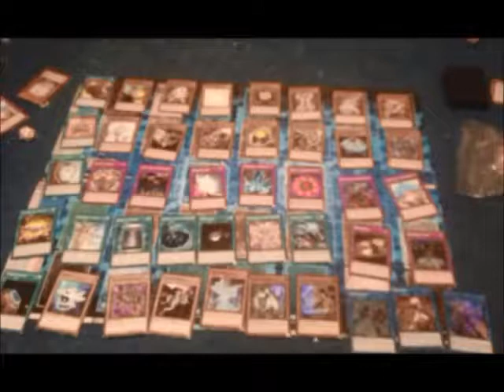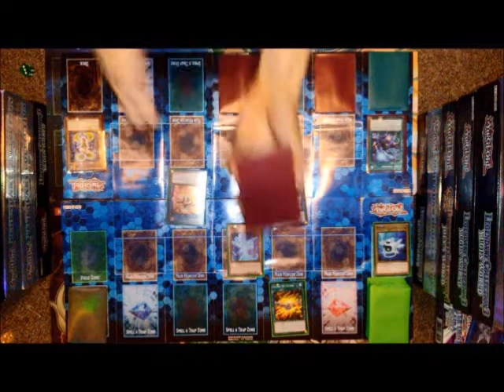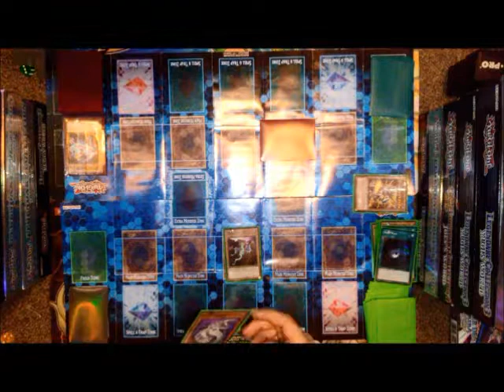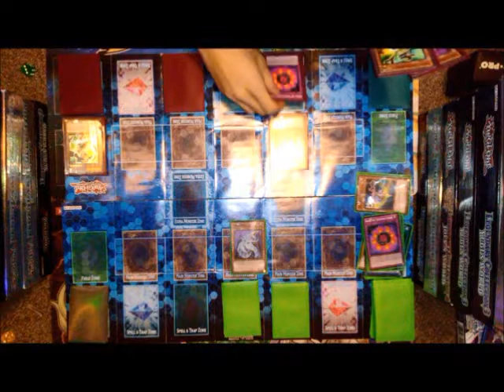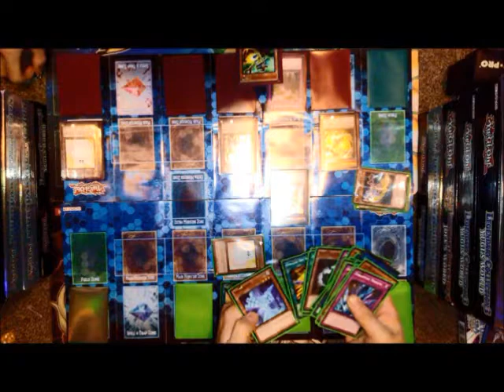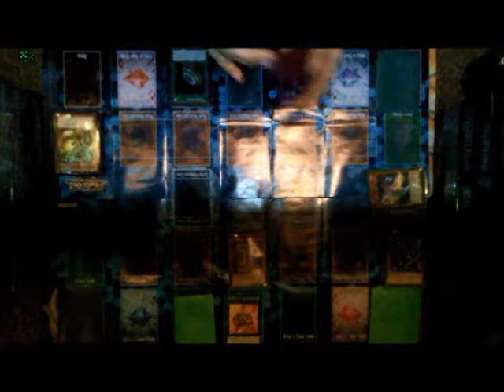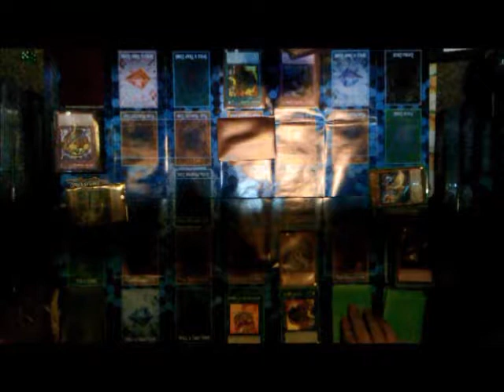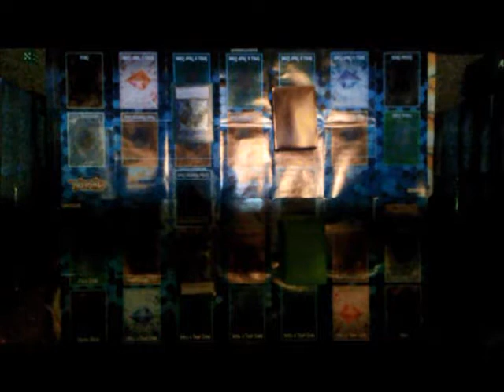Tracking The Cyberse Series - Link Strike Starter Deck 1 Copy VS Link Strike Starter Deck 1 Copy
This is our first recorded duel for everyone. We had some camera issues once we got a ways into the recording and had to switch to our backup camera, which is an older model. We are sorry for any problems that caused with your Viewing experiance. We also understand that this is a longer video, as it took over 43 minuts to record with missplays and gliches incuded. weith our small edits we also included a selection of music by the local Nu-Metal band Danger!
Tracks:
Acoustik Guitars - Unrelesed track
Halo Of The Sun - Instrumental
Hopless - Unrelesed
Nightmare In A Daydream - Unrelesed
Splash - Unrelesed
Butterfly - Come Back To Life Demo Instrumental
Dead By Sunrise - Instrumental
Hope - Unrelesed
The Resistance - Unrelesed